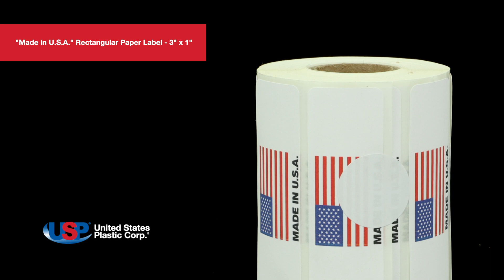"Made in U.S.A." Rectangular Paper Label | U.S. Plastic Corporation®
"Made in U.S.A." Rectangular Paper Label details:
► Matte paper labels
► Abrasion-resistant
► Amazing vivid colors
► Rounded corners
► Dimensions: 3” L x 1” H
► Sold in packages of two rolls of 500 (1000 labels total)